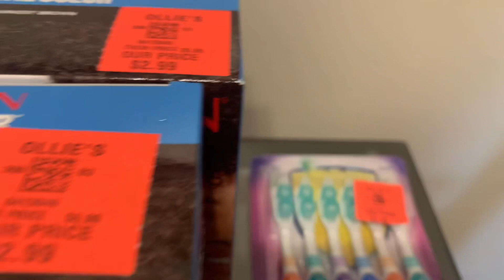SMALL BODY CARE HAUL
Showing the great finds and deals that I picked up from Walmart, Menards, Ollie’s and Dollar Tree